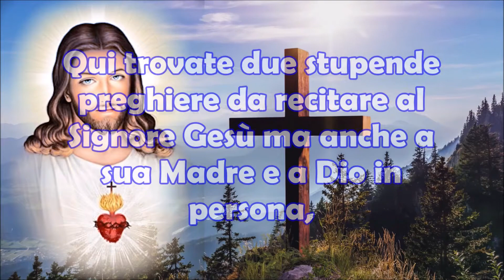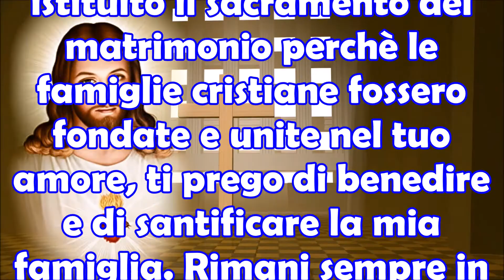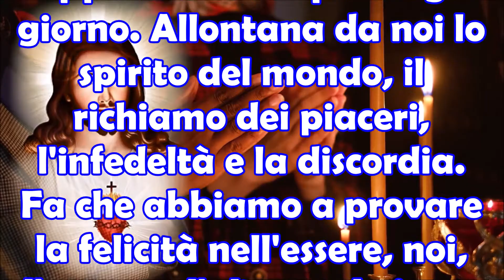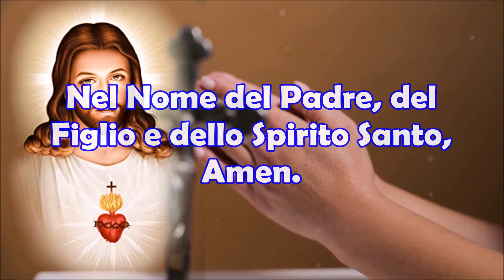Se State Vivendo un Momento di Difficoltà in Famiglia Rivolgetevi a Gesù e Lui vi Aiuterà!